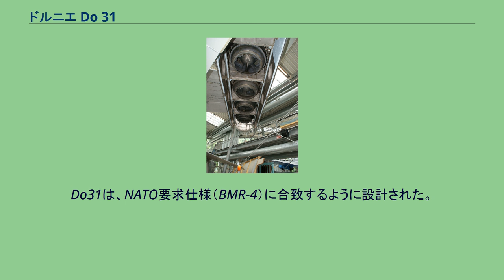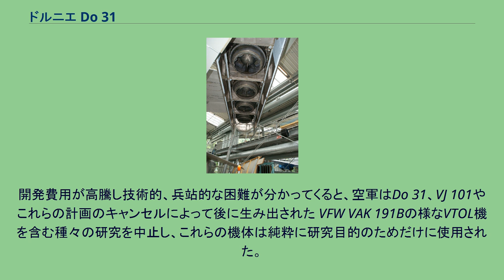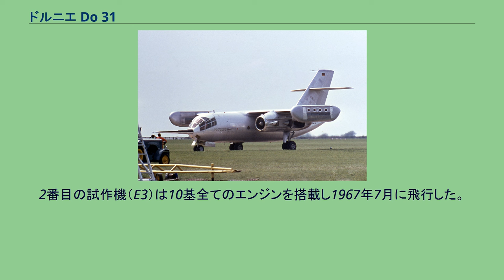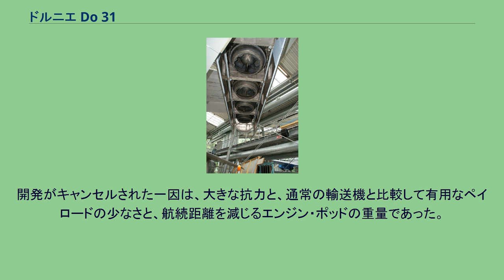ドルニエ Do 31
ドルニエ Do 31 ドルニエ Do 31 ドルニエ Do 31（Dornier Do 31）は、西ドイツの航空機メーカーのドルニエで製造されたVTOLジェット輸送機の実験機である。
Do31は、NATO要求仕様（BMR-4）に合致するように設計された。
この要求仕様は、NATOの契約BMR-3で設計されたVTOL戦闘機EWR VJ 101を、戦術運用支援航空機にするよう要求したものである。
1960年代始め、西ドイツ空軍は、飛行場が東側ブロックの軍からの攻撃に対し脆弱であるという危機感を募らせていた。
解決策として、STOVL（短距離垂直離着陸）性能を持った航空機を構想し、これをアウトバーンからの運用を含む分散作戦で運用することとした。
そこでこのアイデアの、可能性評価の積極的な研究を行った。
この研究の1部には「ZELLプログラム」という名で知られるようになるF-104スターファイター戦闘機の、固定発射台からのロケット射出が含まれていた。
スターファイターは航空母艦用の拘着装置を使用し短距離滑走路で回収することになっていた。
Do31は前線作戦基地として同じ短距離滑走路を使用するように計画されていた。
開発費用が高騰し技術的、兵站的な困難が分かってくると、空軍はDo 31、VJ 101やこれらの計画のキャンセルによって後に生み出された VFW VAK 191Bの様なVTOL機を含む種々の研究を中止し、これらの機体は純粋に研究目的のためだけに使用された。
翼端ポッド内のロールス・ロイス RB162 当初の設計では両翼の内側ナセルにブリストル ペガサス推力偏向ターボファンエンジンを、両翼端のナセルにロールス・ロイス RB162を各々4基搭載することになっていた。
より大きなロールス・ロイスRB153ターボファンエンジン（おおよそ5,000lbfの推力）が使用できるようになったあかつきには翼端のノズルとエンジンは使用しないで済ます予定だった。
エンジンをポッドに搭載したために胴体は後部ローディングランプ付の容量の大きなスペースを確保していた。
結局、E1、E2とE3 －「E」は実験（Experimentell）を表す－ の3機が製造された。
E1はペガサス エンジンのみを搭載し通常の飛行形態のテスト用に設計された。
E2は静止試験用のエアフレームで飛行はしなかった。
E3はペガサスとリフト用のRB162の両エンジンを搭載し垂直離着陸モードのテスト用に設計された。
最初の試作機（E1）は1967年2月10日に2基のペガサス エンジンのみで初飛行を行った。
2番目の試作機（E3）は10基全てのエンジンを搭載し1967年7月に飛行した。
最初のホバリング飛行は1967年11月22日に実施され、1967年12月には前進と後退の完全遷移飛行が行われた。
Do 31は1969年のパリ航空ショーへのフェリー飛行中に幾種類かのFAI（Féderation Aeronautique Internationale）公認の世界記録を打ち立てた。
この機は最初にして現在までで唯一の垂直離着陸可能なジェット輸送機である。
開発プロジェクトは1970年4月にキャンセルされたが、1970年5月4日にハノーファーのILAで最後の公開飛行が行われた。
開発がキャンセルされた一因は、大きな抗力と、通常の輸送機と比較して有用なペイロードの少なさと、航続距離を減じるエンジン・ポッドの重量であった。
Do31の貨物室 飛行した両試作機はドイツ国内に保存されている。
静止試験用のE2機の運命と現在の保存場所は不明である。
ペガサス（奥）とRB162リフトエンジン（手前）